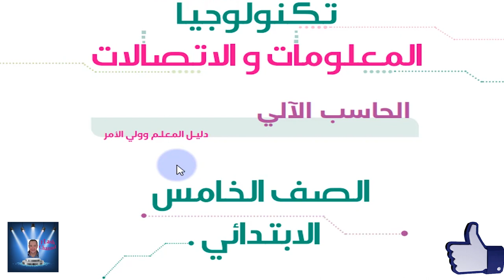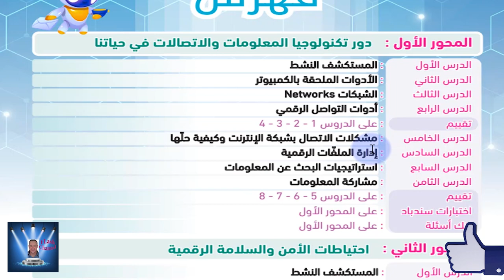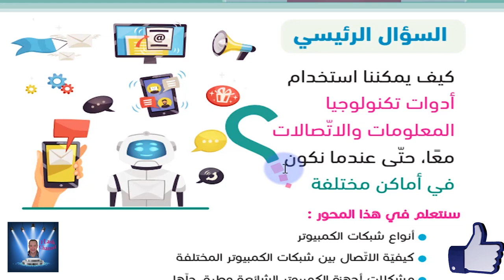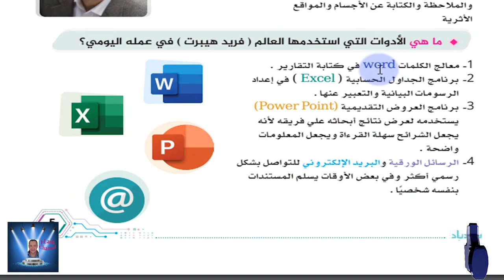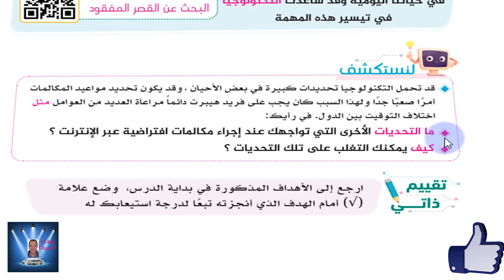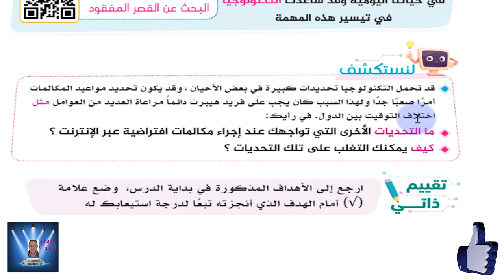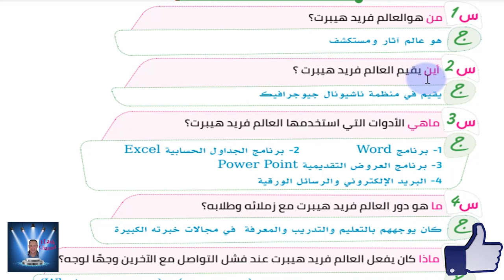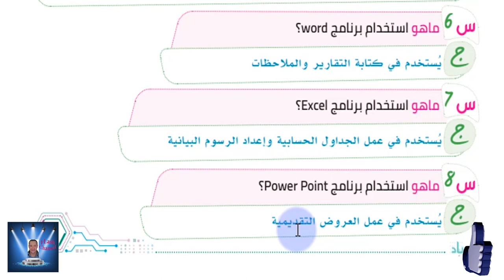الصف الخامس الابتدائى تكنولوجيا المعلومات و الاتصالاتICT عربى - الترم الأول -الدرس الأول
الصف الخامس الابتدائى تكنولوجيا المعلومات و الاتصالاتICT عربى  - الترم الاول -الدرس الأول